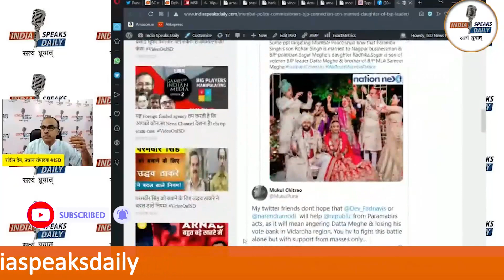उठ खड़े होइए! अब बहुत हुआ!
Bank A/C

IFSC: HDFC0000708

BRANCH: GR.FL, DCM Building 16, Barakhamba Road, New Delhi- 110001